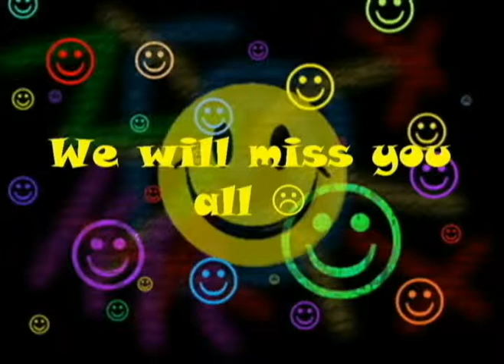Failure Analyst_TI Baguio_Batch 2009 Apprentice Tribute.mpeg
Failure Analyst, TI baguio, Batch 2009, apprentice, bernard, derek, jasmine, irwin and harvey, FA TSSI Family